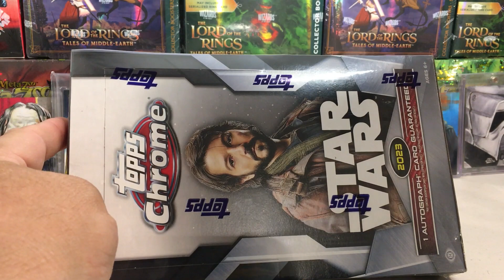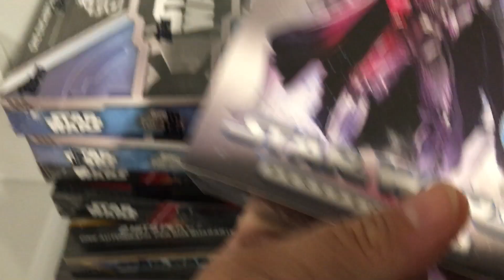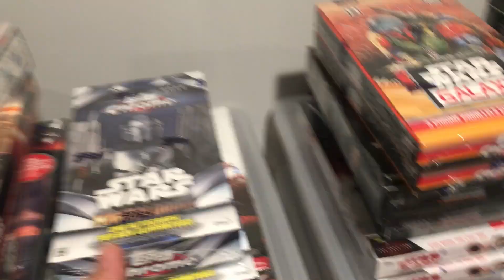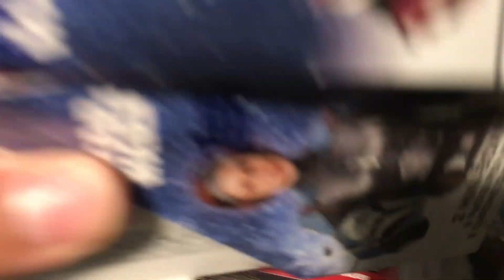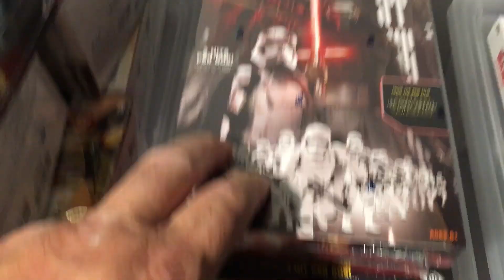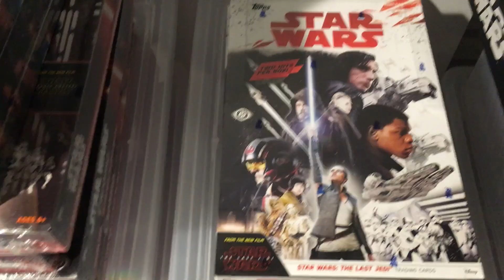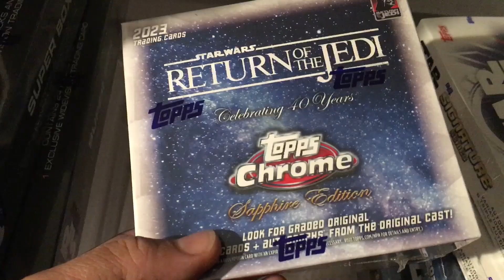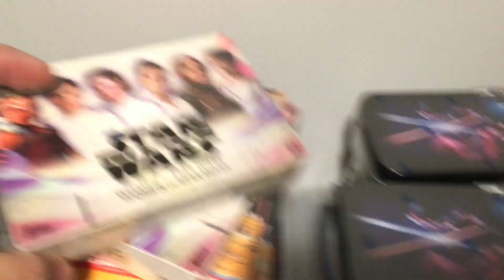Did Topps Stop Making Star Wars Trading Cards & What Sets Are Still Out There? - Hobby Talk EP 164